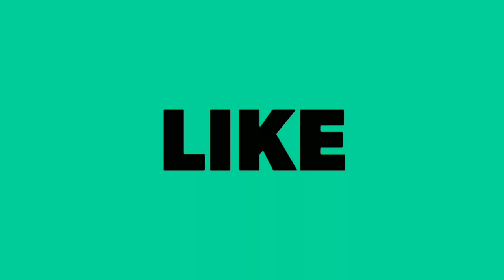Combination of traditional and modern oil process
Conventional oil process,modern oil process
Combination of oil process
Evolution of oil process method
Funny moment,
Hybrid technique,
Great idea of technology,